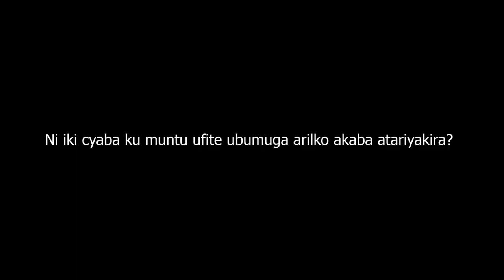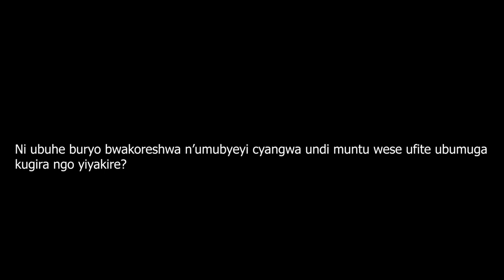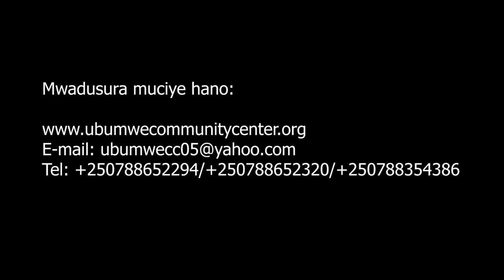Tumukunde na Neema bahuriye mu kiganiro babwirana amagambo adasanzwe. Barashoboye|Ubikoraho Iki?